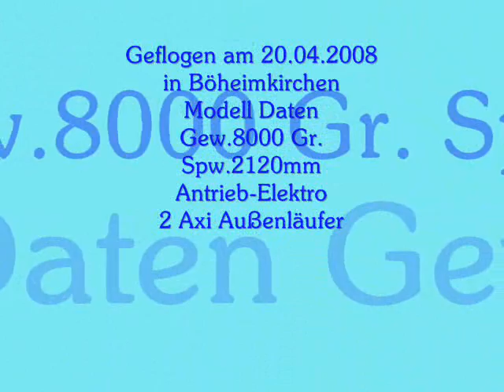Franz Hruby Flycam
Modell Skymaster